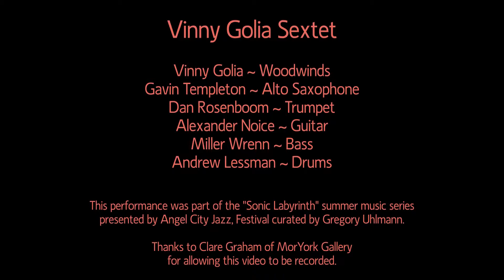Vinny Golia Sextet 2018-06-14 MorYork Gallery, Highland Park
The Vinny Golia Sextet performed
on Thursday, June 14, 2018,
at MorYork Gallery, in Highland Park, CA

Vinny Golia - woodwinds
Gavin Templeton - alto saxophone
Alexander Noice - guitar
Miller Wrenn - bass
Andrew Lessman - drums
Dan Rosenboom - trumpet

The evening was part of "Sonic Labyrinth",
a monthly summer music series presented by
the Angel City Jazz Festival,
curated by Gregory Uhlmann

Thanks to Clare Graham of MorYork Gallery
for allowing this video to be taken

audio/video recording and edited by Video Angel Productions